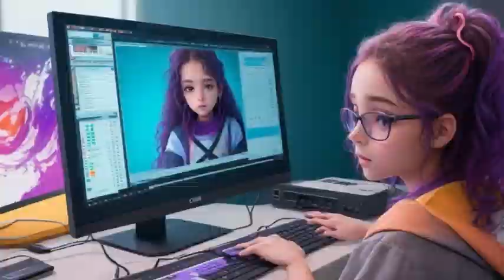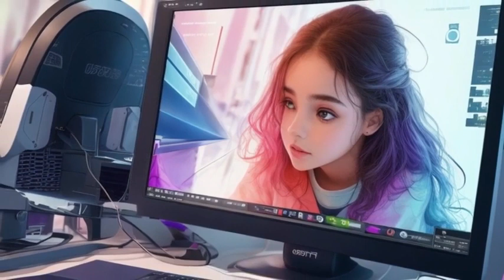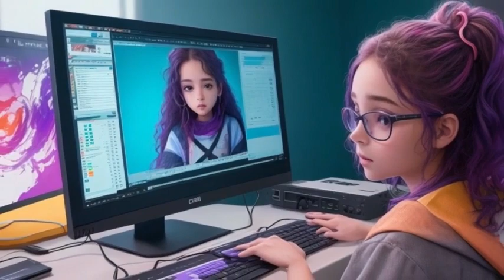Genres Hiphop New Jack Swing music mix 2023 lofi girl 2023 summer mix 2023 lofi hiphop 2023